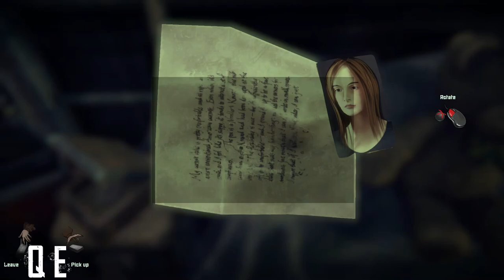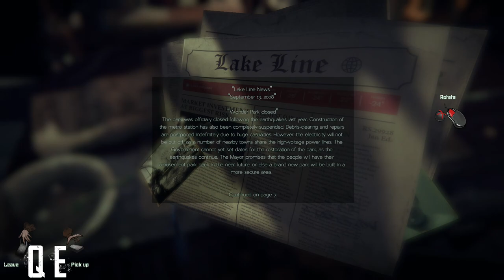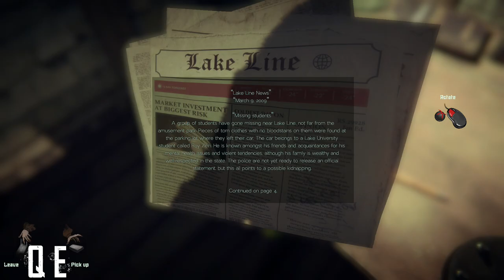Today Is My Birthday walkthrough part 2